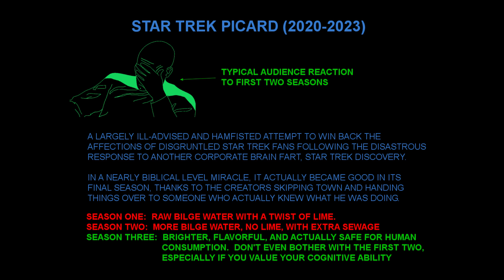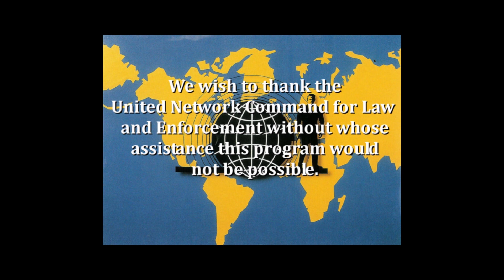Star Trek Timeline